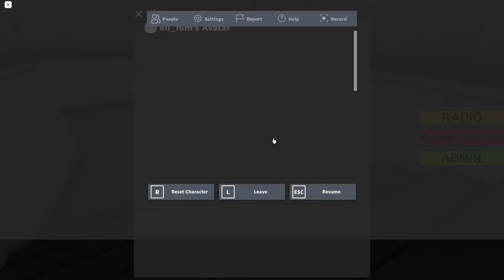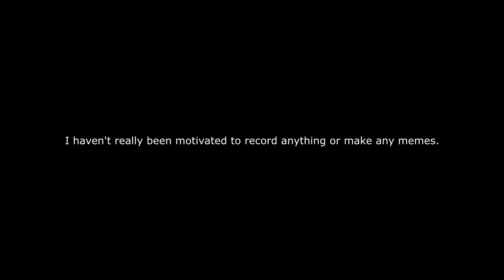Roblox Area 51...